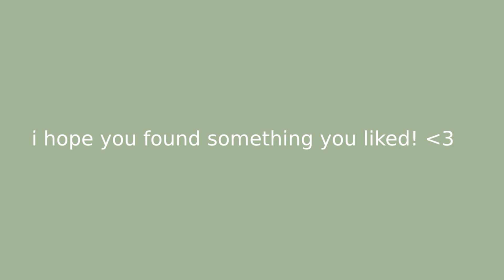emo/grunge roblox outfits w/ CODES & LINKS | coziivibes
here is emo/grunge roblox outfits!

hope you enjoyed :) info in description ↷

✧･ﾟ: *✧･ﾟ:*:･ﾟ✧*:･ﾟ✧

✧･ﾟ: *✧･ﾟ:*:･ﾟ✧*:･ﾟ✧

♡ ⌇ the outfit links and codes are all in this document ↷

♡ ⌇ tutorial on how to use the outfit codes on bloxburg: make sure you have a cabinet/closet placed down!!・ go to the closet and click ''Customize Character''・ click ''Default Outfit" if you have no other slots ・ click on the shirt or pants tab if you want to use the clothes, for accessories go to the accessories tab!・ after picking a tab, click the button with the plus sign and then paste the code where it says ''enter asset ID'' — IF DONE INCORRECTLY, "WRONG ASSET ID" will pop up, so recheck to prevent mistakes!

・ 16,835

✧･ﾟ: *✧･ﾟ:*:･ﾟ✧*:･ﾟ✧

♡ ⌇ bgm credits
 ♪ Feathers (Prod. by Ades Lofi)

✧･ﾟ: *✧･ﾟ:*:･ﾟ✧*:･ﾟ✧